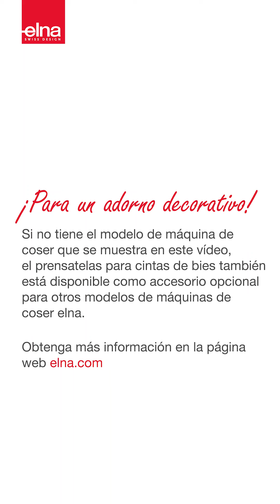Tutorial de accesorios - Prensatelas para bies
Una sencilla manera de añadir una bonita cinta decorativa al borde de la tela para darle un buen acabado o para proyectos reversibles. Crea también presillas para botones o lazos. El cono del prensatelas permite coser bies predoblado al canto de la tela. Puedes utilizar zigzag, puntadas decorativas o puntada recta. Para bies doblados de 1,5 cm.